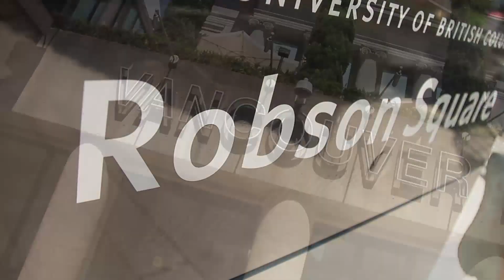Jookin in Vancouver Canada - Ladia Yates - Commas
Ladia Yates Jookin in Vancouver Canada-
Video Shot by: Uche Odoh